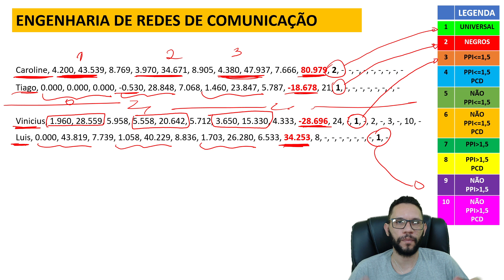QUANTO EU PRECISO PARA ENTRAR EM ENGENHARIA DE REDES DE COMUNICAÇÃO | PAS UNB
🏆Conheça o nosso Curso Completo de Análise de Obras PAS UNB 2020